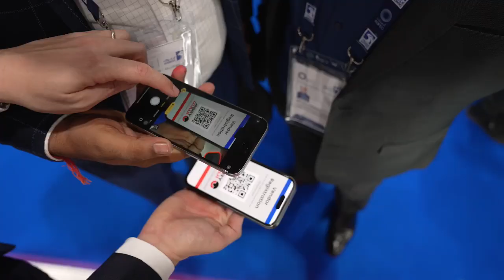ADIPEC Exhibition 2024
Highlights from ASRY's successful participation in the ADIPEC Exhibition, one of the premier events in the global energy sector, held in the United Arab Emirates. 🇦🇪💫